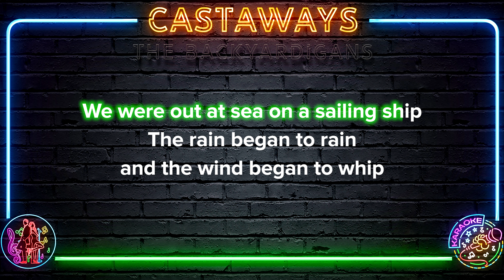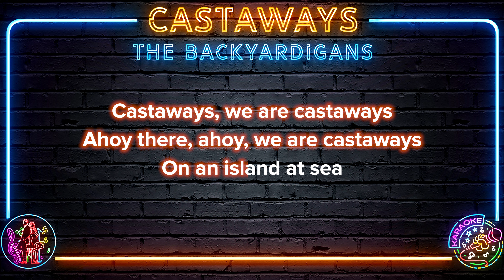The Backyardigans - Castaways | 8K Video (Karaoke Version)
🎤 Start singing The Backyardigans - Castaways | 8K Video (Karaoke Version)

The Backyardigans - Castaways | 8K Video (Karaoke Version) Lyrics:

Castaways, we are castaways
Ahoy there, ahoy, we are castaways
We're stuck where we are with no house, no car
Castaways, ahoy, we are castaways
We were out at sea on a sailing ship
The rain began to rain and the wind began to whip
We felt the ship tip, it was going down
So we launched our lifeboat so we wouldn't drown
On an island at sea
Just me
Me
And me!